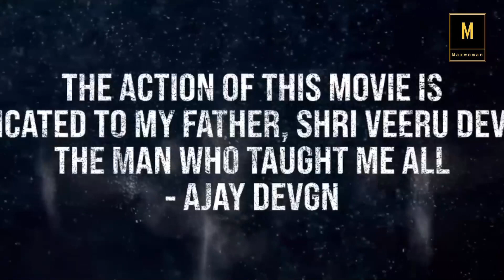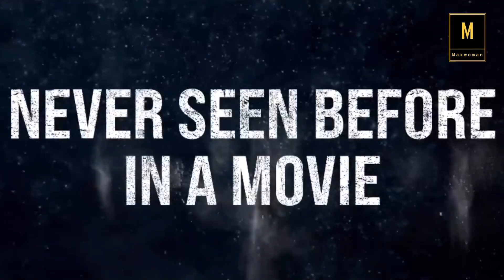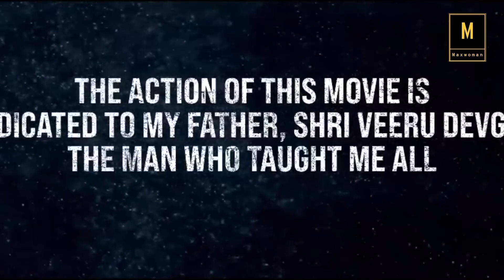Bholaa : एक व्हिडिओ व अजय देवगन चे होते ३ महिन्यांचे प्लॅनिंग..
अजय देवगणचा भोला हा चित्रपट ३० मार्चला प्रदर्शित होत आहे. हा एक अॅक्शन थ्रिलर चित्रपट आहे, ज्यामध्ये अजय अप्रतिम अॅक्शन करताना दिसणार आहे. सोशल  मीडियावर चित्रपटाशी संबंधित 6 मिनिटांच्या अॅक्शन सीनचा बीटीएस व्हिडिओ शेअर केला आहे. ज्यासाठी अजय देवगणने 11 दिवस शूटिंग केले आहे. तसेच त्याने  त्याच्या टीमसोबत हा सीन शूट करण्यासाठी तीन महिन्यांचे प्लानिंग केले होते.. नक्की असं काय खास आहे या व्हिडिओ मध्ये पहा..